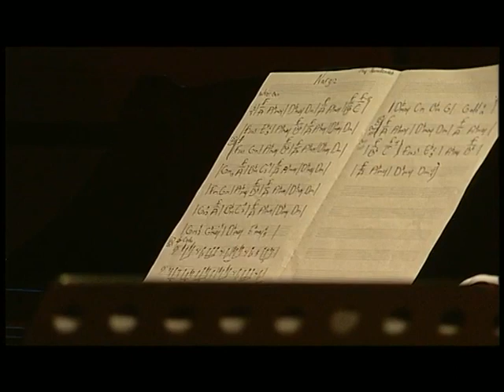Elbey Mammedzade & Friends 2018 Baku Azerbaijan.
Elbey Mammedzade-piano
Tarana Mahmudova-vocal
Linley Marthe-bass
Zaza Tsertsvadze-drums
Baku Azerbaijan/Baki Azərbaycan.